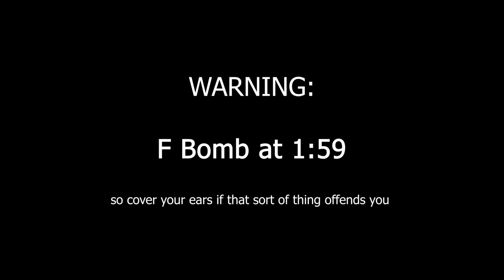You Oughta Know - The Band Geeks with Emily Nacchio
This is our cover of You Oughta Know by Alanis Morissette.

Emily is back by popular demand to do some more hard hitting covers with the geeks!

WARNING: Strong language throughout!

Emily Nacchio - Vocals
Andy Graziano - Guitar
Phil Castellano - Guitar
Richie Castellano - Bass
Andy Ascolese - Drums

Mixed and Edited by Richie Castellano

Geek Speak:

As you've probably noticed, we're playing on top of a drum loop here to try and get a little closer to the original record. Those drums are sequenced on Pro Tools and coming from Native Instruments Battery. There are also those creepy intro sounds which are coming from Kontakt.

The Drums were recorded with the Roland TD-11 triggering Native Instruments Abbey Road drums.

The snare drum is a vintage Ludwig 402 miked with an Audio Technica AT-4033 through an API preamp into a DBX 560A compressor.

The Bass is a Music Man Sterling.  It's going through a Universal Audio 4710-D.  Then it's going through CLA Bass and a bunch of Waves plugins.

Andy's G&L S-style guitar is going through the Line 6 Helix.

Phil's Music Man Cutlass guitar is going through a VHT GP3 preamp with a Line 6 HXFX providing the Ownhammer IR.

The Vocal mic is an Audio Technica ATM-510 processed with various Waves Plugins. Emily's mic is going through a Vintech 573 preamp and a DBX 560A compressor.

We're all using Audio Technica Headphones being fed from the MOTU 1248 interface.

I utilized the Waves CLA Mixhub plugin a lot while mixing this. I really liked driving the mic knob to get everything to distort a bit. Way cool!

For cameras, we used Zoom Q2n's.  Video was edited with Adobe Premiere.